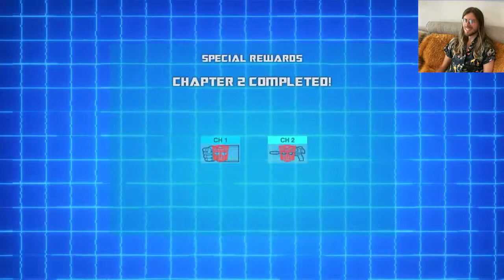Transformers Devastation Pt. 5 - SideShwipe The Insecticon Exterminator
Back at it with Transformers Devastation! Beautiful game, feels like stepping back into the 80s cartoon. They bring the world to life and slap you in the middle of the war between the Autobots and Decepticons experiencing it through beloved characters from the show. Great arcade style fighter!